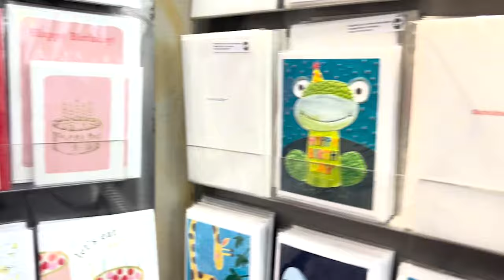Am I a Failure? Midlife Reflections at 40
In this video, I share my thoughts and feelings about reaching the age of 40 and the challenges that come with it. I question whether I have achieved my goals and if this is all there is to life. Together we explore themes of success, financial freedom, work-life balance, and the importance of family. Let's discuss your own experiences and thoughts in the comments below!